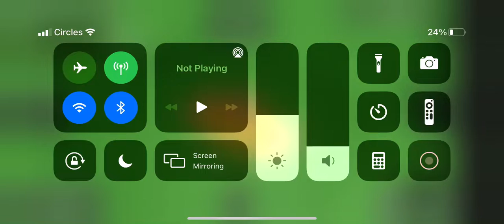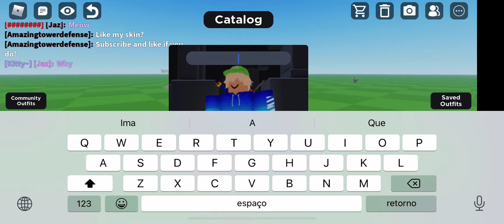Me making a skin in roblox!